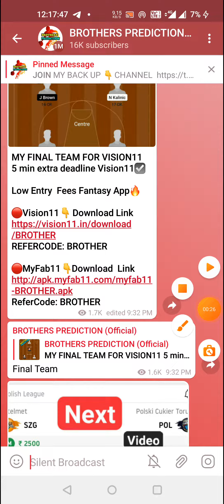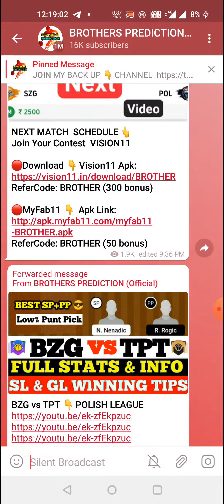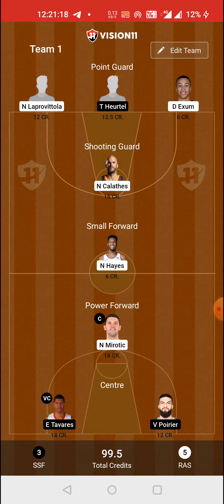RM vs BAR BASKETBALL DREAM11 TEAM PREVIEW TODAY MATCH | EUROLEAGUE DREAM11 TEAM